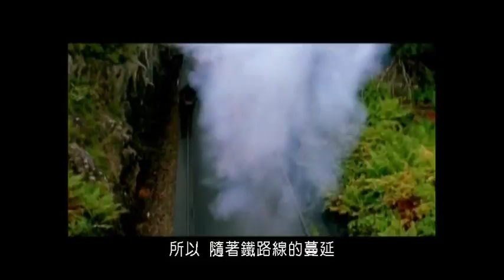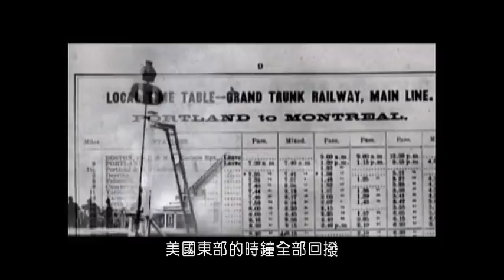公司的力量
探討「公司」的經濟制度、思想文化、科技創造、社會生活乃至精神生活等諸多層面相互之間的推動和影響。